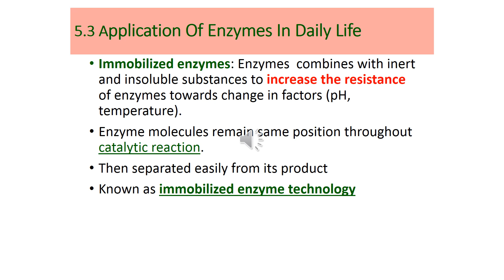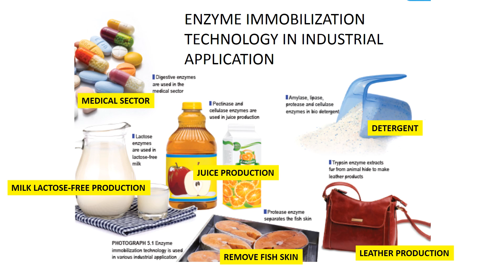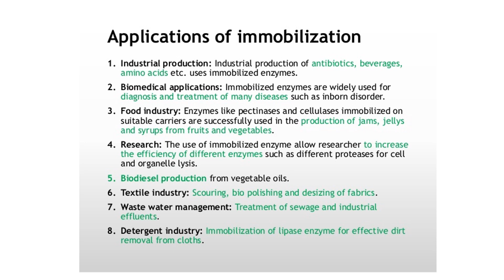Application of Enzyme in Daily Life - KSSM Biology Form 4 Chapter 5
This is the subtopic for Biology subject and discuss about the usage of the enzyme in our daily life.